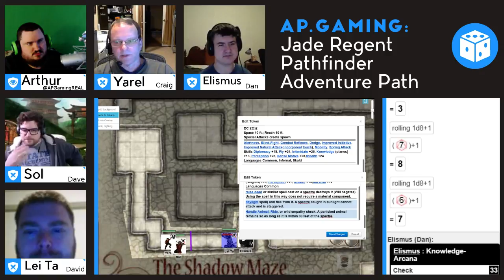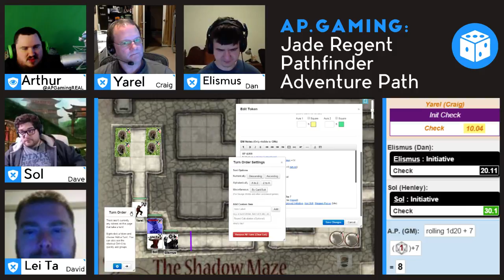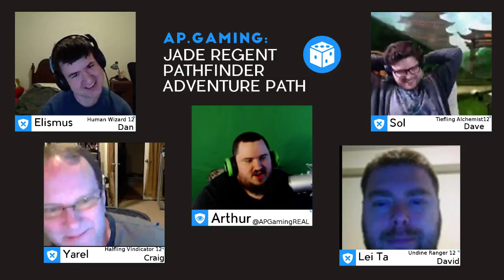Jade Regent - Pathfinder - Episode 36, Part 2 - Eat Electric Death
Jade Regent is an adventure set in the world of Golarion, GM’d by Arthur Perkins. The party escorts an old friend on a trip around the world to reclaim her forgotten and rightful place of Empress

The cast includes returning guests Ben, Craig, Dan, and David